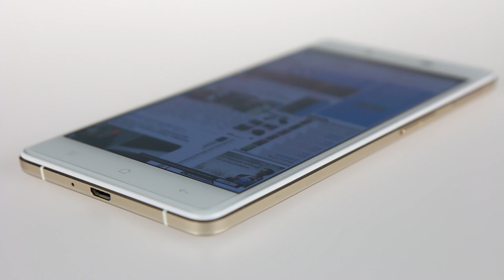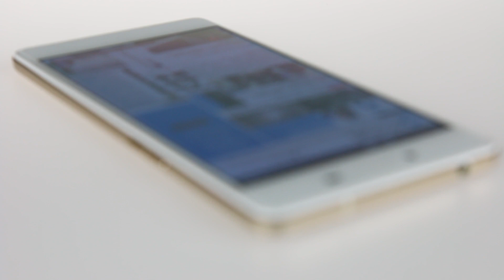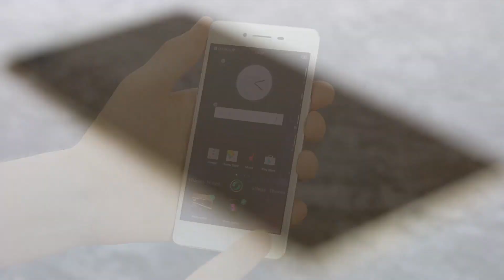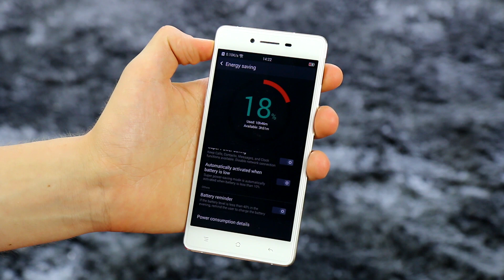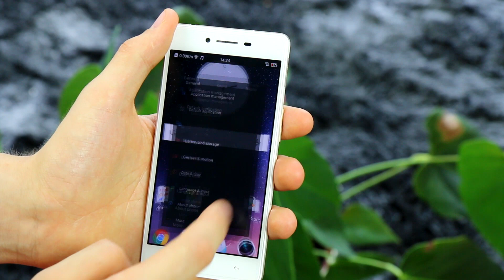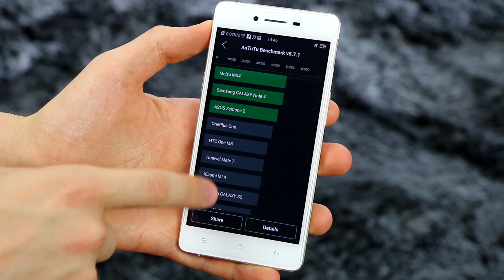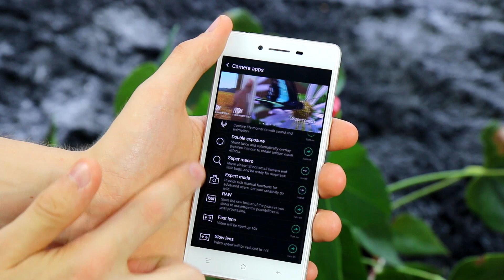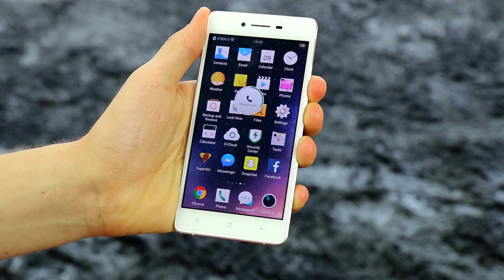RECENZJA OPPO R7 - Android przebrany za iOSa? TEST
Cieniutki, przepięknie wykonany i łudząco podobny do iPhone'a 6 - jak sprawuje się Oppo R7 prosto z Chin!

TEST OPPO R7 RECENZJA